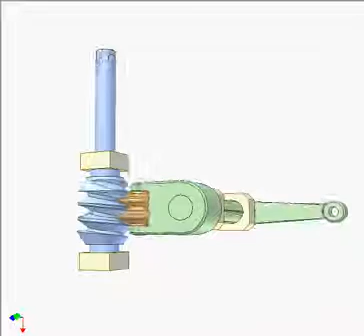252 Globoid worm and roller drive YouTube